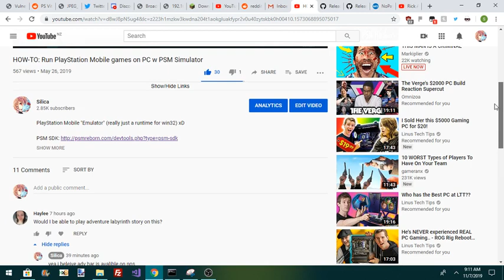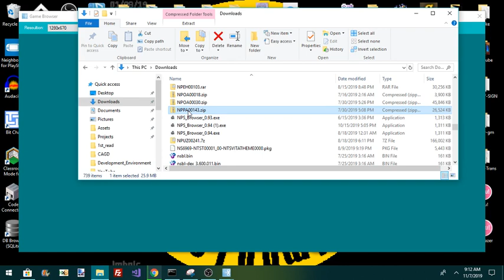"Would I be able to play adventure labyrinth story on this?" - Haylee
Anything's possible ;)

o btw if you have any PSM games working on your PSVita PLEZ SHARE- must archive all the things